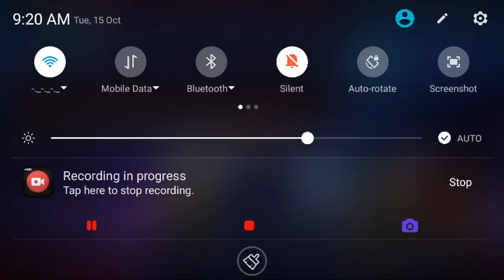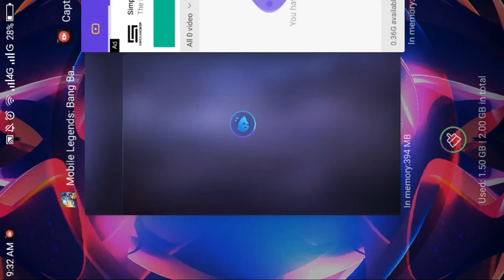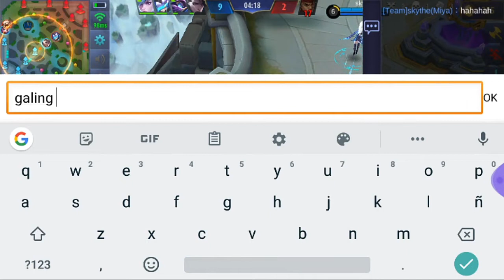TRYING TO PLAY MOBILE LEGEND| MARUNONG KAYA? HAHAHAHA"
After 6 months bumalik ako sa paglalaro kaya classic pa ako ngayon😂 Pero anyways! Marunong parin

Salamat sa panonood ! Godbless

For support, just comment about the video and I'll just follow .